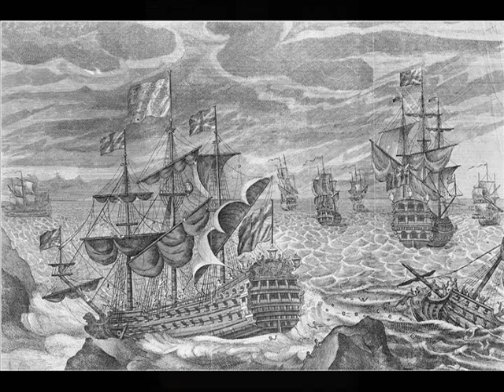Treasure Of Sir Cloudesley Shovell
Shocking Royal Navy Disaster Eighteenth Century